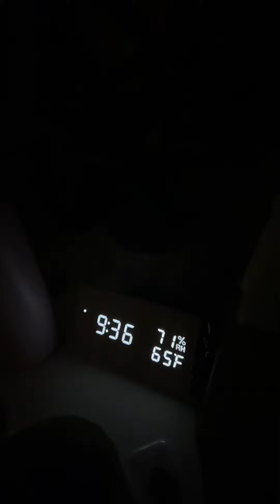day in my life 🦋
a day in my life as a 25 year old who works full time and lives at home | day 7 of doing things I genuinely want to do after work instead of rotting away all evening 💫